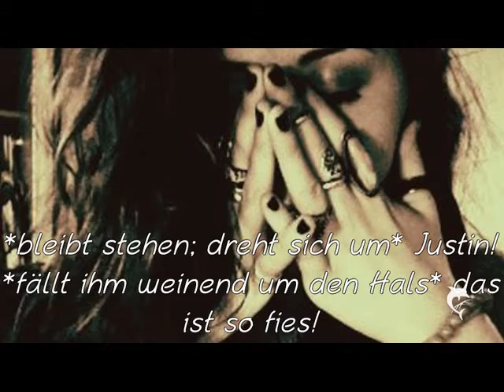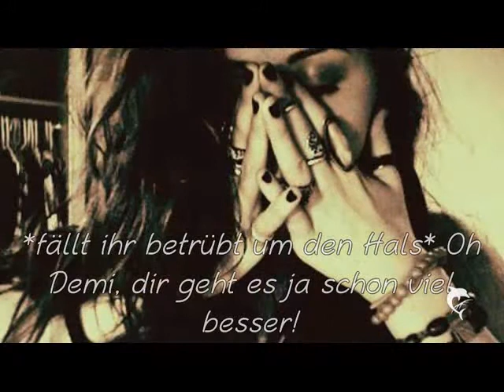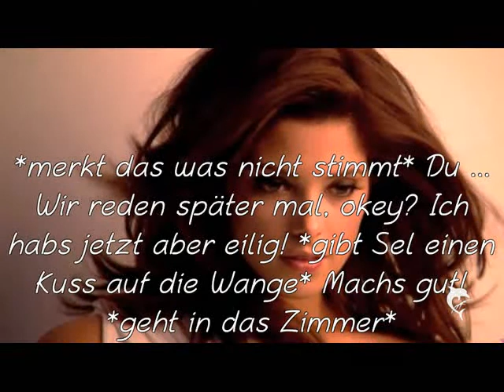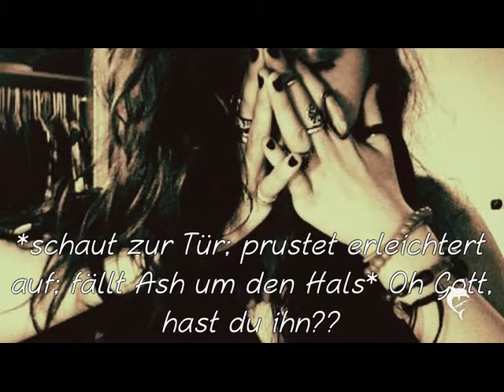Horror High School // Season 2 Part 12